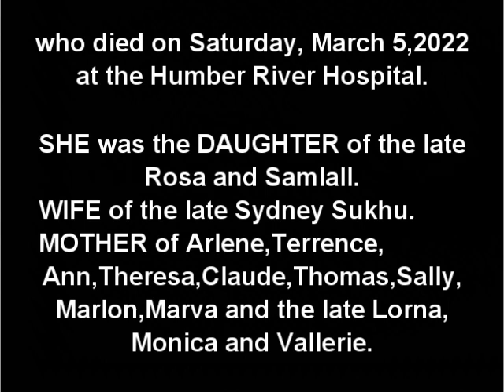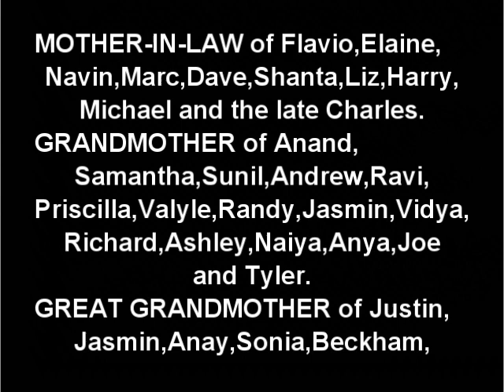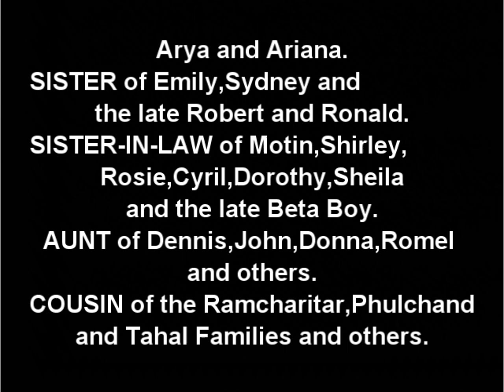Death Announcement - Rajpatie Sukhu